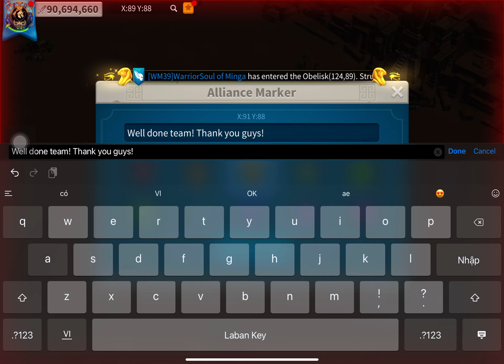Ark Of Osiris l [WM39] vs [27EL] l Rise Of Kingdoms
The AoO match between 2 Clans [WM39] and [27EL] - Rise Of Kingdoms